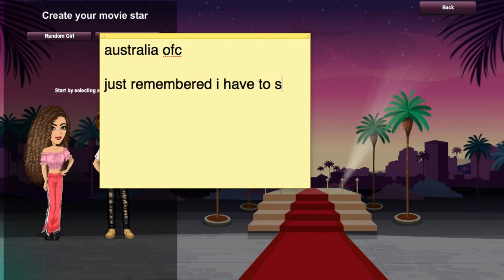Will Drip Glitching Change In 2020?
♡ Accounts ♡

au - amé
nz - amé
uk - Pho MSP
uk - amé

♡ Music ♡

[free] sad lo-fi / joji / frank ocean type beat - "love"